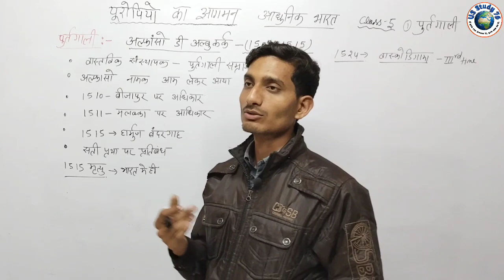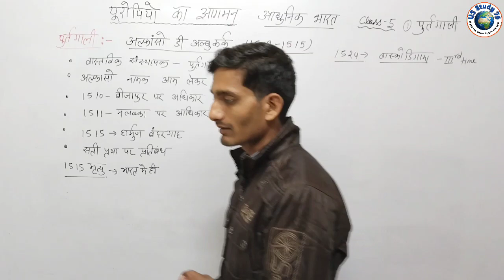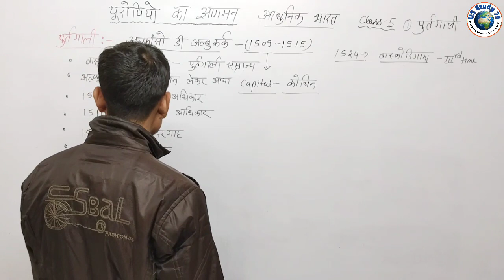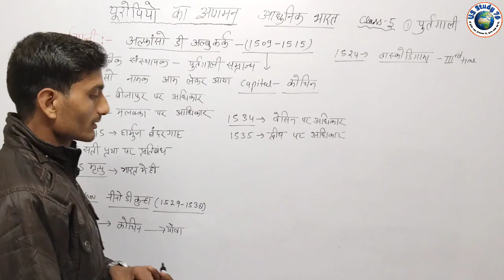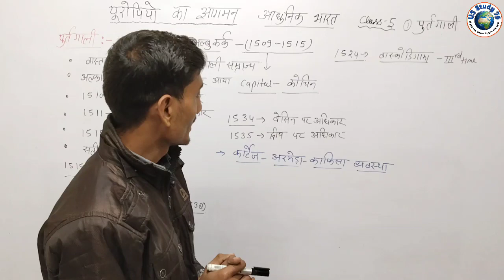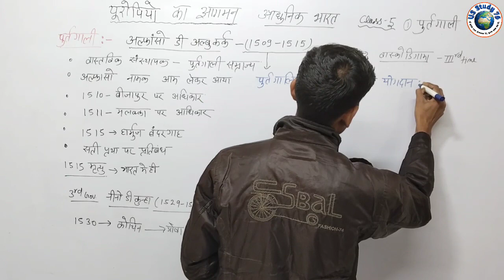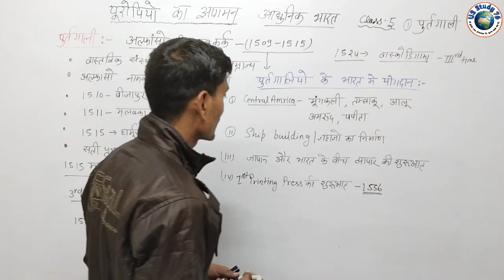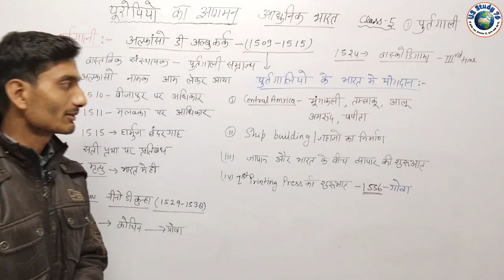पुर्तगालियो का आगमन (आधुनिक भारत) class -5 by Udit sharma